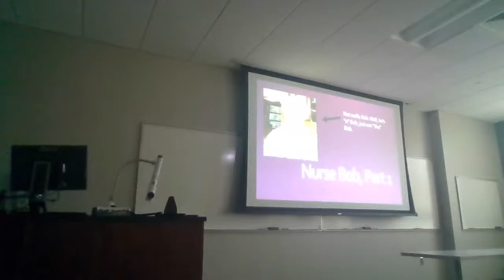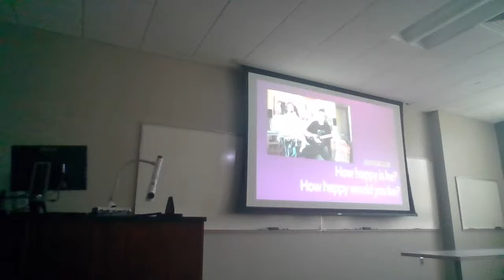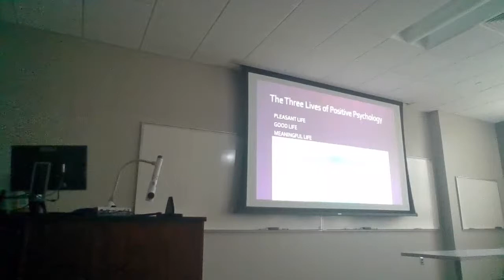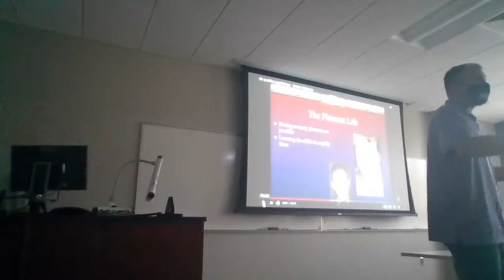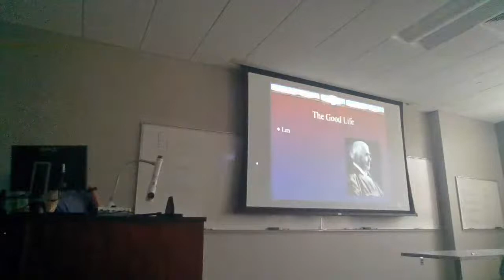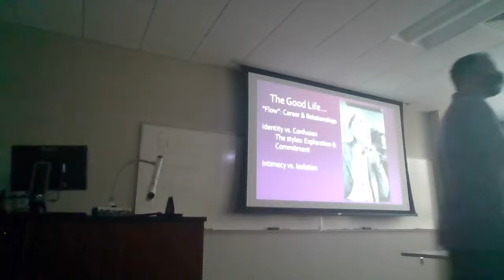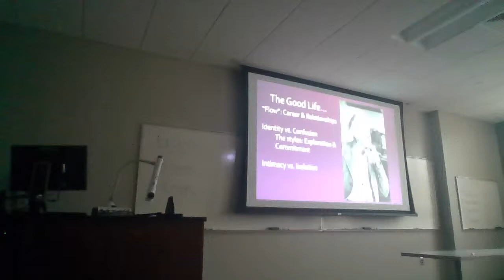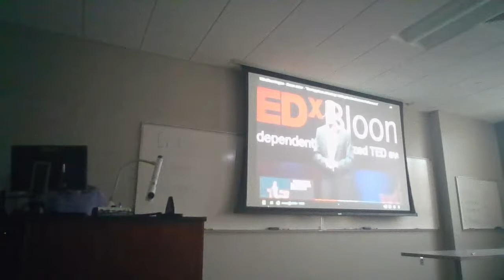Humor Week 13